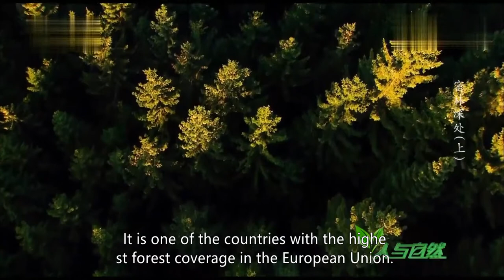《人与自然》 密林深处（上）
本期节目主要内容： 黑森林里，春天悄然而至，连绵春雨滋润着树木花草，幽深的山谷里，鸟儿在窃窃私语，寂静的山崖上，黑鹳悉心呵护小鸟。夏季到来，冷杉枝头开花结果，煤山雀在悬崖上养育后代，小狐狸翘首等待妈妈捕猎归来。走进德国的密林深处，领略生命的传奇。 （《人与自然》 密林深处（上））